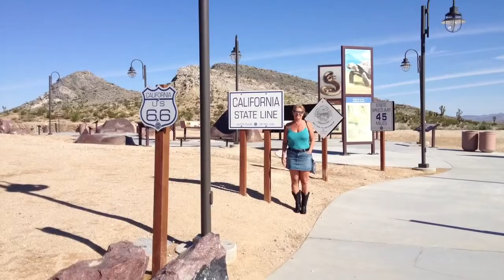Voyages USA 2015